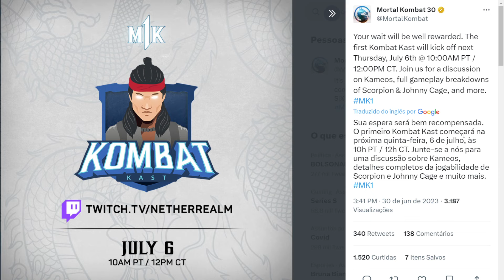MK1 KOMBAT KAST DATA E HORARIO OFICIAL 2 PERSONAGENS E MAIS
Novo Kombat Kast foi anunciado agora e veremos a gameplay de 2 personagens Scorpion e Johnny Cage e mais sobre os kameos, Sua espera será bem recompensada. O primeiro Kombat Kast começará na próxima quinta-feira, 6 de julho, às 10h PT / 12h CT. Junte-se a nós para uma discussão sobre Kameos, detalhes completos da jogabilidade de Scorpion e Johnny Cage e muito mais.

0:00 - Kombat Kast
2:17 - Detalhes importantes